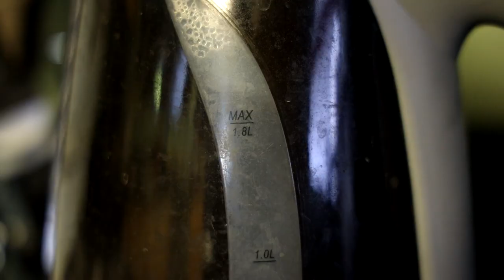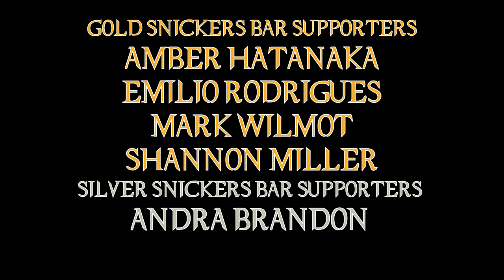The Banshees of Inisherin is Phenomenal